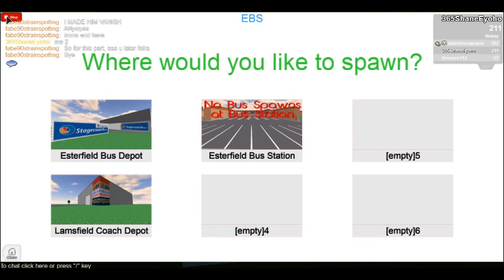Messing about in bus simulator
Welcome to Esterfield Bus Simulator!
This is set in the UK, please drive on the LEFT. To unlock more buses you can buy licenses.
Licenses below (GamePasses)
Comments disabled due to spammers, so you can comment on the game on the group wall